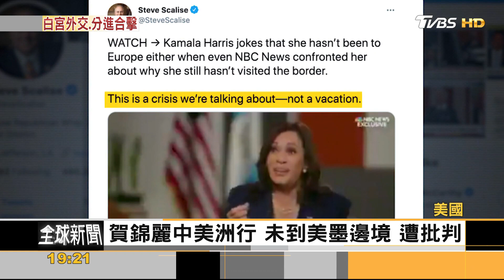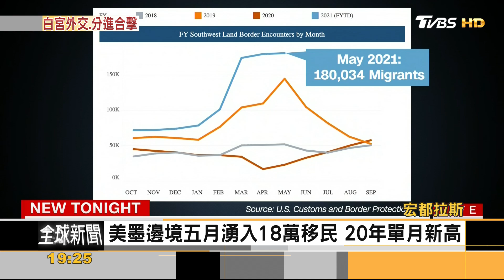賀錦麗外交首秀失分! 沒去邊境.籲移民別來 遭批｜方念華｜FOCUS全球新聞 20210610